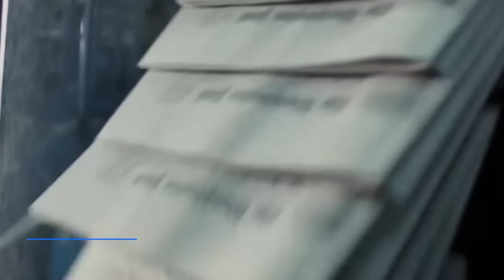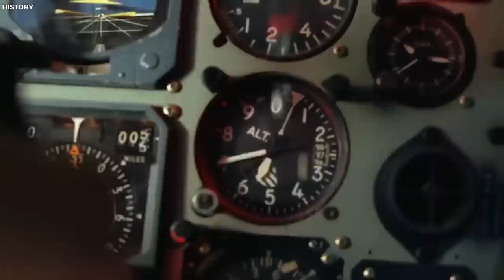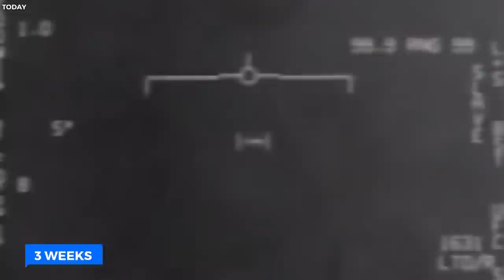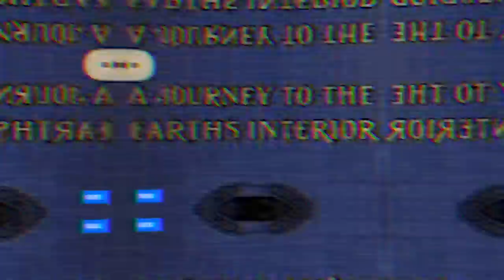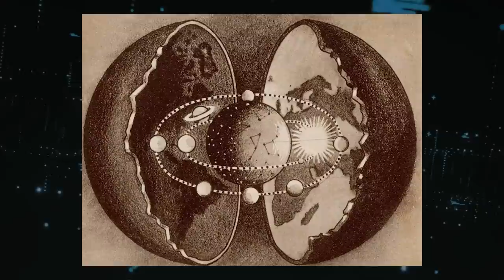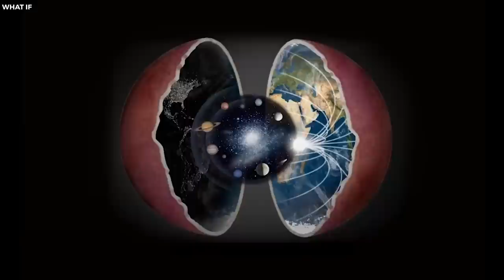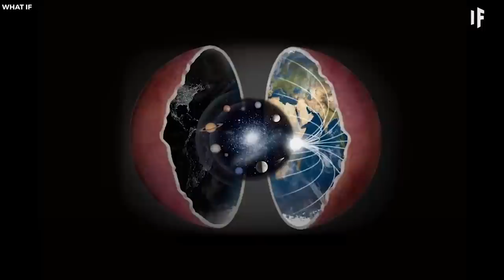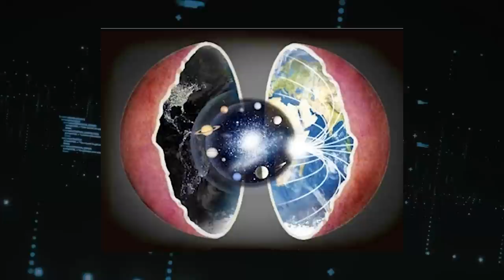Ancient Alien City Discovered Under Antarctica is Made of Crystal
15 Discoveries Made By Admiral Richard Bird In Antarctica Expedition.  In the heart of Antarctica, a daring explorer embarked on a journey that would shatter the boundaries of human knowledge. Admiral Richard Byrd, a name synonymous with exploration and courage, ventured into the icy abyss with a mission that would change our understanding of the world forever. As we unearth the legacy of this intrepid explorer, we are left to ponder: What secrets did he unravel in the enigmatic depths of Antarctica? Did his discoveries hint at ancient civilizations, hidden technologies, or otherworldly phenomena lurking beneath the ice? Join us on a captivating expedition through time and ice as we delve into the fifteen astonishing discoveries made by Admiral Richard Byrd during his legendary Antarctic expedition.